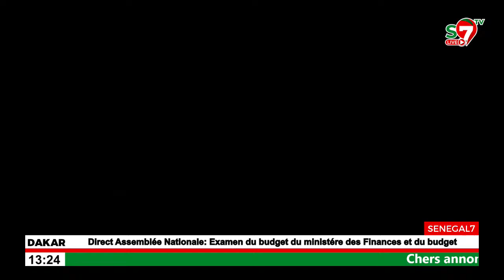La question très pertinente de Sokhna Ba à Moustapha Ba "Mr le ministre qui paye les..."